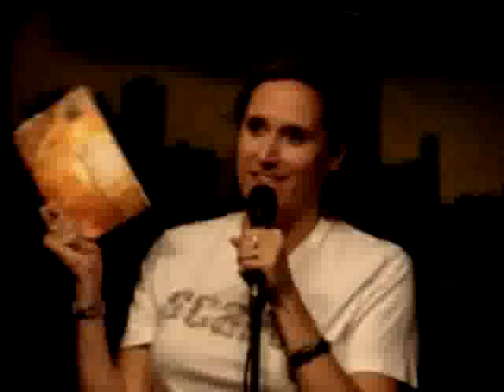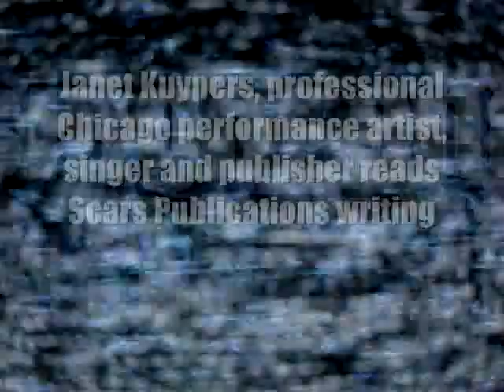Janet Kuypers' poem "Scars 1997" @ Chicago's the Cafe Gallery 5/22/13 S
On May 22nd 2013 (4/14/13), Janet Kuypers hosted the poetry/performance open mike at "the Cafe Gallery" in Chicago @ Gallery Cabaret and Cathleen Schandelmeier-Bartels feature. Kuypers read her own poem "New to Chicago" from memory during the open mic, and she closed the open mic with her poem "Scars 1997", reading it in light of the upcoming 20th anniversary issue of cc&d magazine (full name "Children Churches and Daddies": the UN-religious, NON-family oriented literary and art magazine) being released. Kuypers (as publisher at Scars Publications, read poems from different authors that appeared in the 2013 After the Apocalypse date book as well as the current issues of cc&d magazine (v242, the March/April 2013 issue, and Down in the Dirt magazine (v116 , the March/April 2013 issue, The poems she read included Janet Kuypers reads Andrew H. Oerke's poem "the Poet", Dan Fitzgerald's poem "Asking Too Much", John Rachel's prose "Climbing Mt. Fuji", Kenneth DiMaggio's "Poem from the Netherworld Notebook (Release)", Michael D. Brown's poem "Drawing a Fox". She also read poems of her OWN from those issues including the poem "One of the Carts" from cc&d and the prose "Tanya's Story" from Down in the Dirt.  The open mic and the feature were recorded on a Canon video camera, but some of the night was also recorded with a Sony camera.